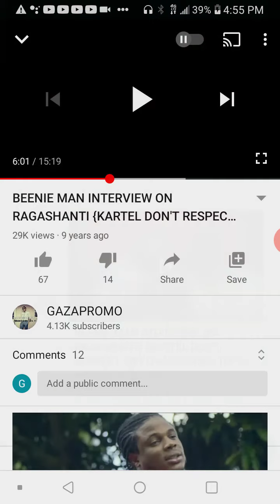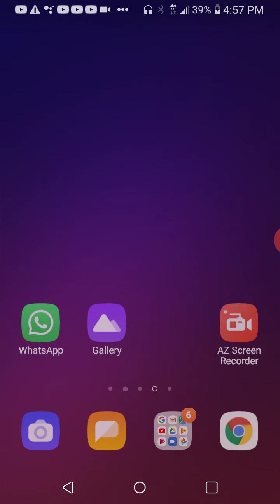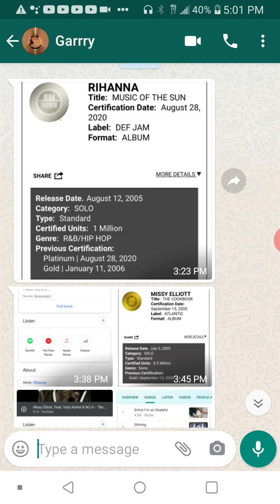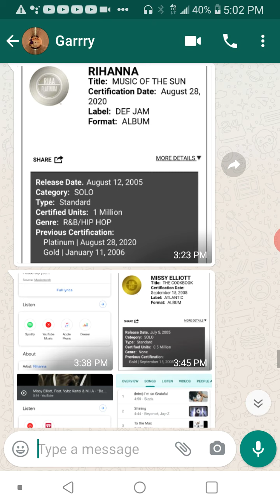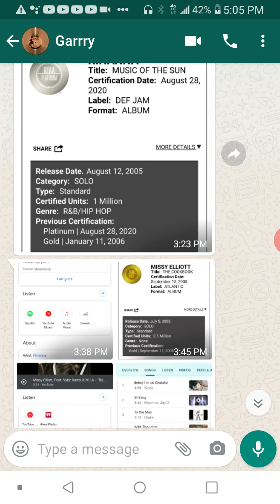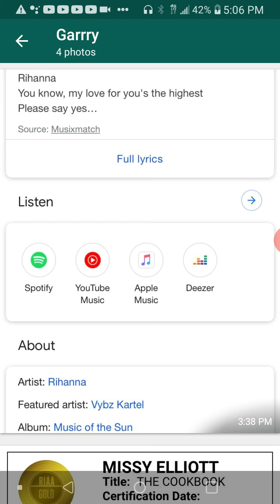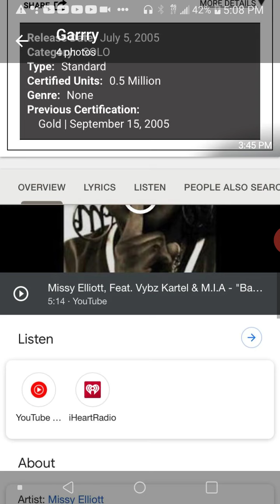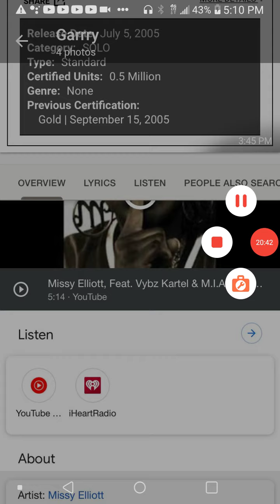MavadoGullyside you need to get a body of work for yourself to receive plaque.😳👈